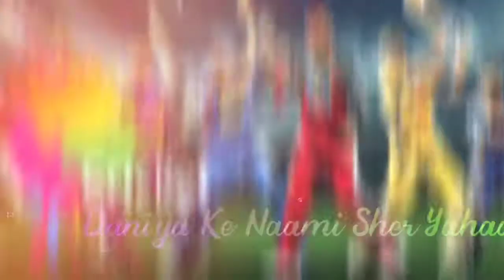Ipl Status 2021| Ipl what'sapp status|Ipl status video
I̳F̳ Y̳O̳U̳ E̳N̳J̳O̳Y̳ T̳H̳I̳S̳ V̳I̳D̳E̳O̳ T̳H̳A̳N̳ 𝙻𝙸𝙺𝙴👍